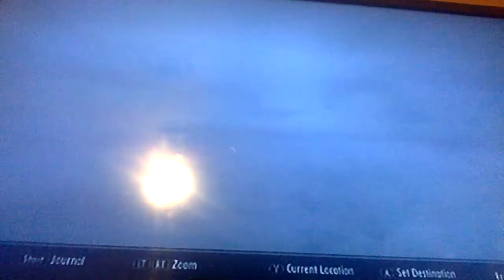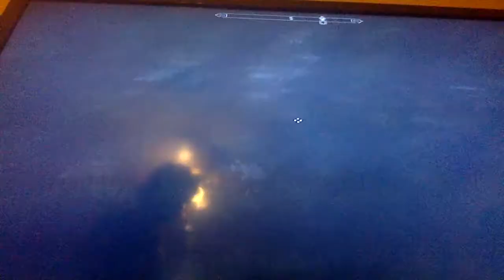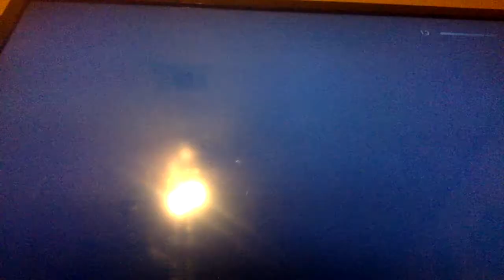skyrim 2(or the second to what was lost of 1)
yeah for batteries